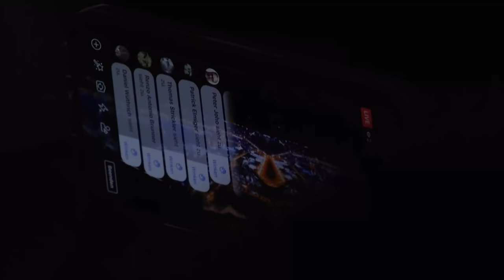The new SEAT Leon World Premiere – Full Press Conference